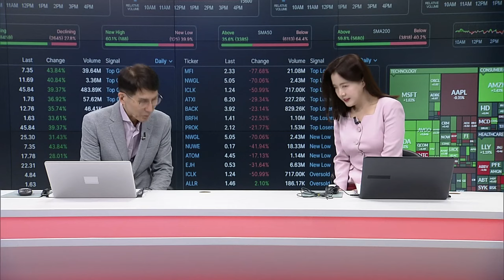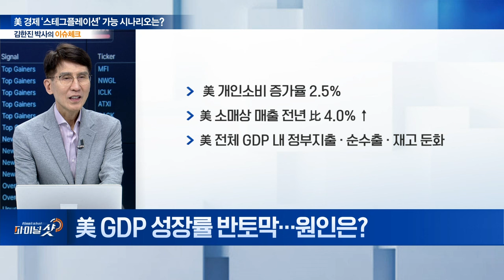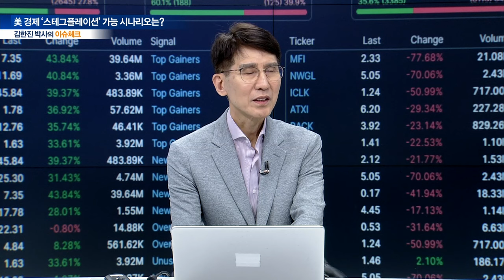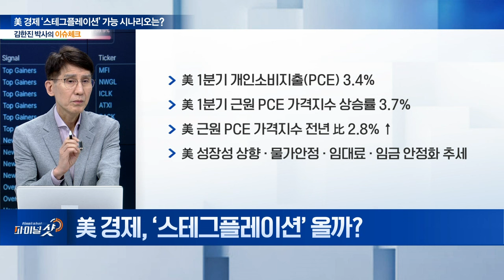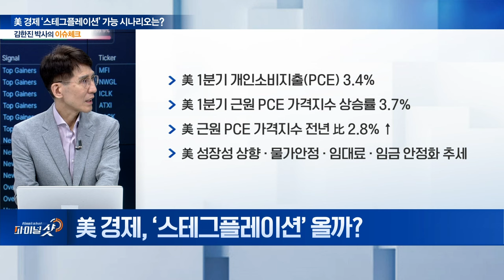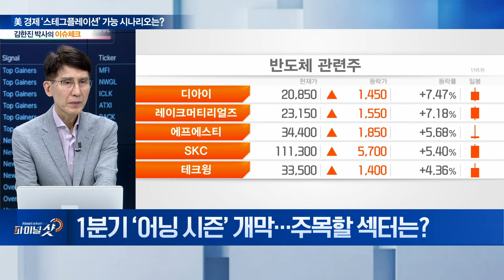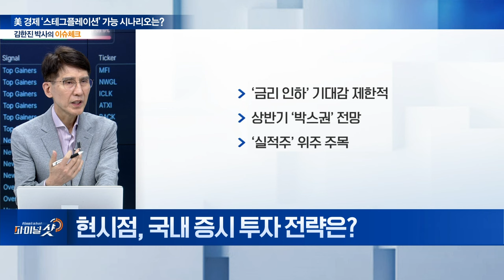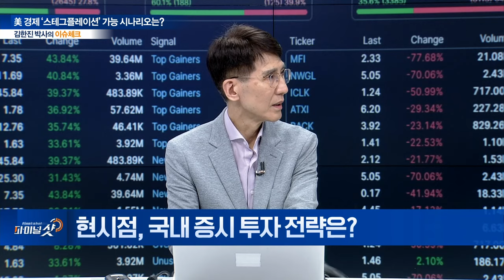美 경제, ‘스테그플레이션’ 공포 드리우나? | Final Shot (20240429)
Q. 美 GDP 성장률 반토막... 원인은?
Q. 美 경제, ‘스테그플레이션’ 올까?
Q. 美 경제 위기 속, 국내 증시 2,650선 회복... 이유는?
Q. 1분기 ‘어닝 시즌’ 개막... 주목할 섹터는?
Q. 현시점, 국내 증시 투자 전략은?